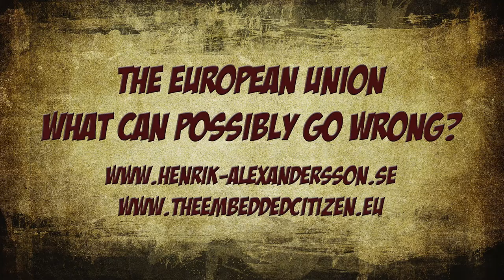EU: What can possibly go wrong?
A dystopian look at the EU and where it is going. From the blogs Henrik-Alexandersson.se & TheEmbeddedCitizen.eu